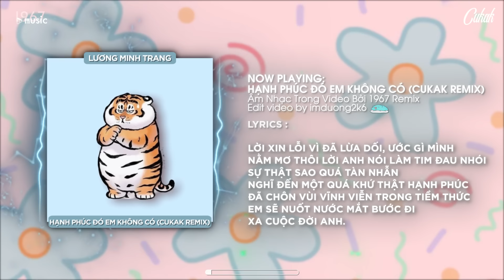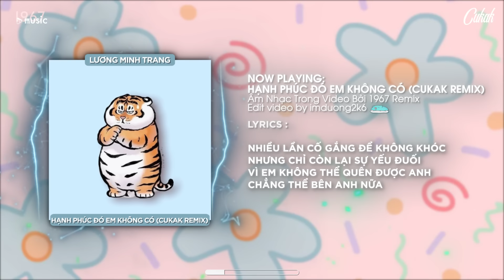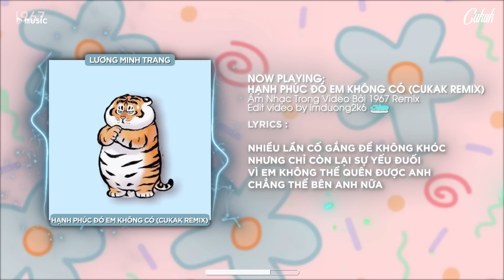Hạnh Phúc Đó Em Không Có - Lương Minh Trang「Cukak Remix 」/ Audio Lyrics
♬ Lyrics

Lời xin lỗi vì đã lừa dối
Ước gì mình nằm mơ thôi
Lời anh nói làm tim đau nhói
Sự thật sao quá tàn nhẫn.
Nghĩ đến một quá khứ thật hạnh phúc
Đã chôn vùi vĩnh viễn trong tiềm thức,
Em sẽ nuốt nước mắt bước đi, xa cuộc đời anh.
Nhiều lần cố gắng để không khóc.
Nhưng chỉ còn lại sự yếu đuối
Vì em không thể quên được anh, chẳng thể bên anh nữa.
Hãy bên người trao anh đc tình yêu,
Chỉ một người chắc chắn chẳng phải em.
Em vẫn biết em là người đến sau,
Còn anh đã trao hết cho tình đầu.
Vòng tay anh ấm áp ôm em ngày xưa nay cũng dành cho ai kia.
Môi hôn ngọt trao em đê mê nhưng khi bên người anh cũng thế
Đừng xin lỗi với nhữnh đôi chối khi e đã mệt rồi,
Mình ko thể tiếp tục lầm lỗi
Trở về bên cô ấy hãy xoá hết yêu thương ngày nào ta bên nhau.
Em sẽ thầm chúc phúc cho anh sẽ trọn vẹn yêu thương,
Dù cơn đau như đang giày xé trong con tim này
Tình yêu ấy em không muốn nhận lấy
end...